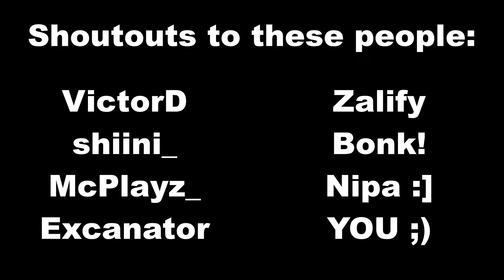The Bartuscus Brawlhalla Rewind 2019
Thank you all for sticking around through this mess I call my youtube channel. Here is a compilation of my work in 2019.